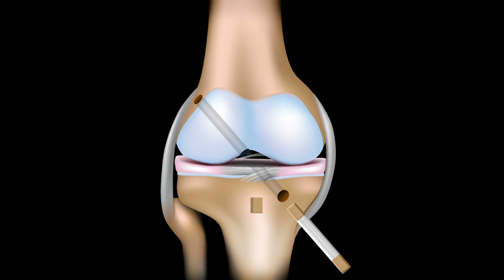Anterior Cruciate Ligament Replacement animation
- The ACL is a strong ribbon that connects the thigh and leg bones. Under normal circumstances the ACL prevents the shin from moving forward on the thigh bone. People who tear their ACL in competition often hear a pop, followed by inability to bear weight on the knee and swelling. ACL injuries are the most common type of ligament injury. ACL tears are actually more common in women than men.

A torn ACL is formally diagnosed with MRI (Magnetic Resonance Imaging) of the knee; however, the Lachman test is a good predictor. For this test the knee is bent slightly, the doctor or trainer applies gentle traction to the leg bone while stabilizing the knee cap; if the leg moves excessively forward on the thigh, then the ACL has an 86% chance of being torn. ACL injuries typically swell up in the hours after an accident; performing the Lachman test before the swelling sets in is helpful and is on par with the MRI (87%) for demonstrating a torn ACL.

Sometimes it is not as clear what happened. A lot of weekend warriors have knee pain during a sport and are not sure what to do next. The most common cause of knee pain is arthritis, which comes on gradually as you age and can be made worse during exertion. Other than arthritis, the most common issues are a torn ACL or meniscus injury. The meniscus is a horseshoe shaped cartilage. There are two menisci in the knee which support the thigh bone. If you have knee pain it can be hard to tell at first whether it is a torn ACL or meniscus. To see how you can tell the difference in your own knee without an MRI our video here:

The decision to get an MRI of the knee is automatic in the case of high-profile athletes; however, knowing when to get an MRI for knee pain in regular life is more complicated. The first consideration is whether you may have a serious illness. Knee pain can be a sign of a more serious underlying condition if you have any red flags (sudden onset of pain so severe you cannot walk; deformity of the knee; a red, hot, swollen knee; history of cancer; unexplained weight loss; blood in your urine, stool, or vomit). If you have a red flag, then you need an urgent evaluation by a doctor. Assuming you have no red flags, then an MRI can usually wait a few weeks to see if the pain resolves. If not, then see a medical or chiropractic doctor.

A torn ACL will not heal itself. However, not everyone depends on an intact ACL. Biomechanical studies suggest the ACL is responsible for around 85% of the strength of your knee. However, your knee is held together by the muscles and other ligaments as well as the ACL. In some people the knee is stable, despite having a torn ACL. A functioning ACL is absolutely required for strenuous work or sports. So, the next step for the Heisman trophy winner is arthroscopic ACL reconstruction.

During surgery, the torn ACL is not actually repaired, it is replaced. While you would think the torn ligament could be sewn back together experience has shown that the ligament does not heal well enough the be functional afterward. The better approach turns out to be reconstructing the torn ligament in its entirety. This surgery should be done by an orthopedic surgeon specializing in Sports Medicine through tiny incisions using an arthroscope. The ACL is replaced by a graft that comes from the kneecap tendon, hamstring tendon, quadriceps tendon, or even a cadaver, depending on the exact situation.

Arthroscopic ACL reconstruction surgery takes 1-2 hours and is done as an outpatient in an ambulatory surgery center (ASC). The surgery is performed under general or spinal anesthesia. Orthopedic surgeons who perform this procedure typically have a year of specialized training in arthroscopic surgery and are certified in Sport’s Medicine. A brace is placed on the knee in the recovery room, and you can walk out of the ASC 1-2 hours after surgery on crutches. Since the surgery is not done in a hospital you do not have to worry about COVID-19, hospital errors, or staph infection.

Full recovery from arthroscopic ACL repair surgery takes 2-6 months. For your knee to fully recover the graft must heal into position. Excessive activity could dislodge the graft and ruin the repair. Right after surgery you will wear a brace to protect your graft. Your surgeon will supervise your recovery and involve a physical therapist.

The good news is that once you are fully recovered from arthroscopic ACL reconstruction surgery the new graft will be strong enough that you can return to full activity, including sports, without restriction. Joe Burrow was correct in his tweet after the game that his rookie season is over. But we can expect this promising young quarterback to be back next year ready and eager to play ball.